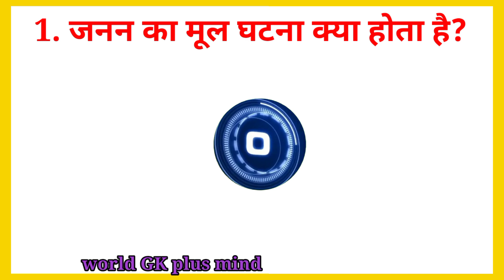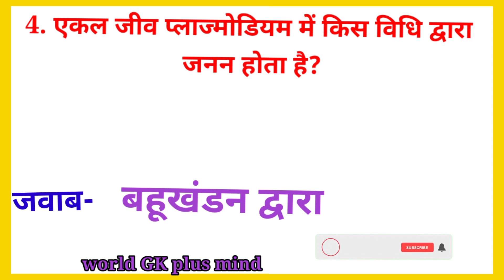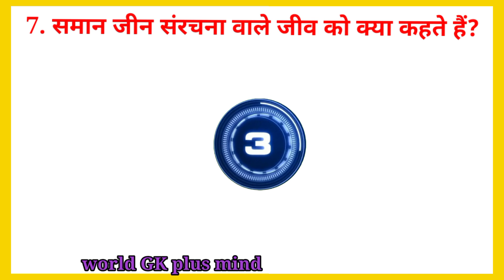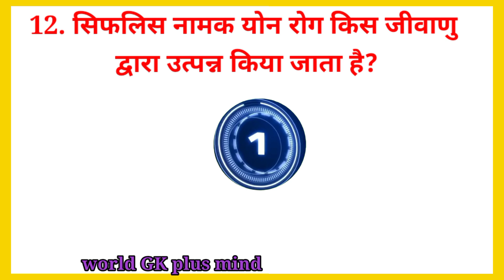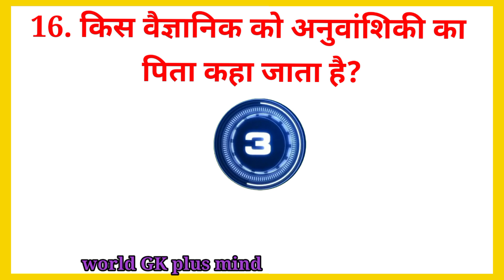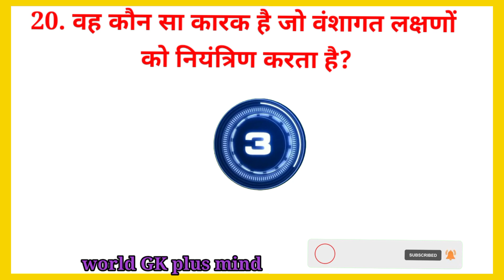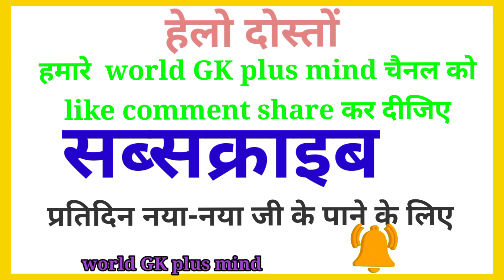20 Science Gk@टॉप 20 साइंस जीके@सवाल और जवाब@world GK plus mind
@ Top 20 science Gk@टाप 20 साइंस जीके@world GK plus mindसवाल और जवाब